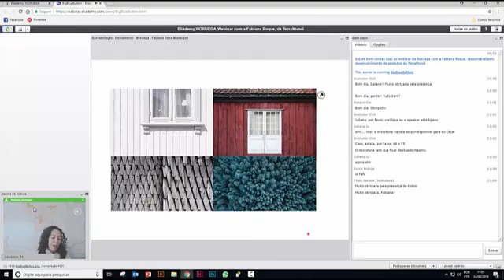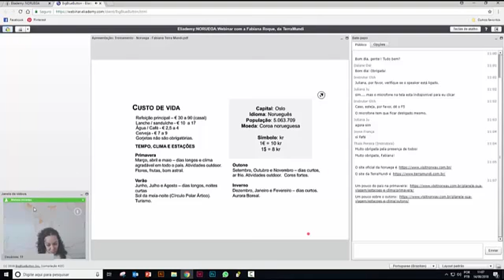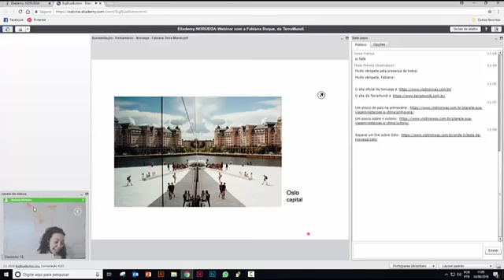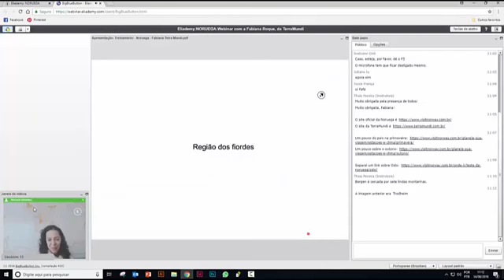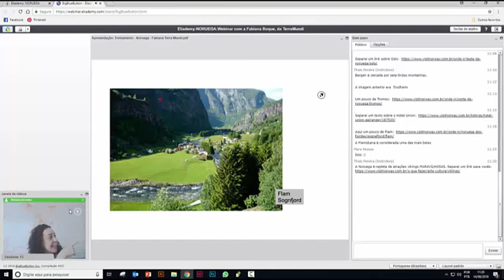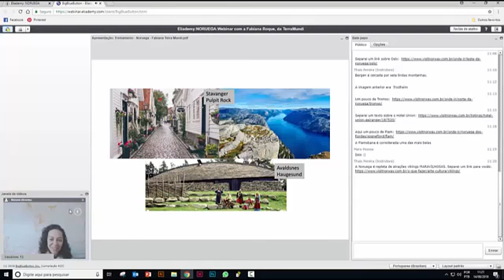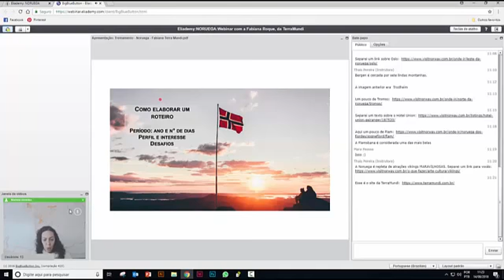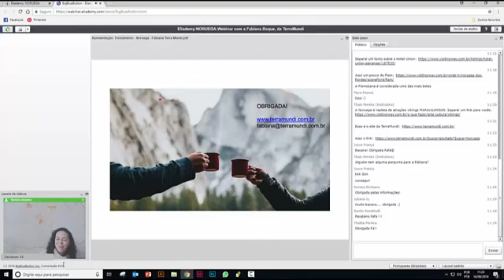Webinar Noruega: com Fabiana Roque